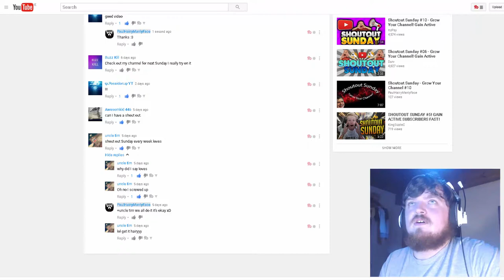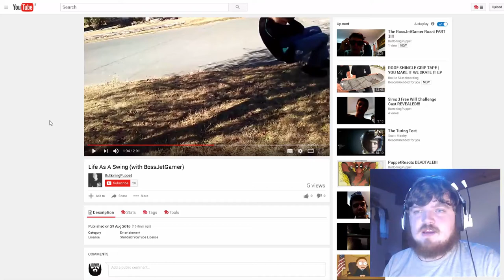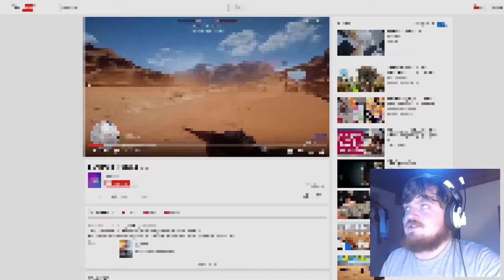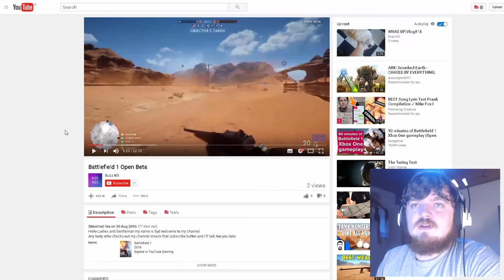Shoutout Sunday - Grow Your Channel #15